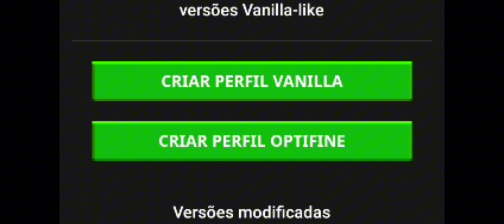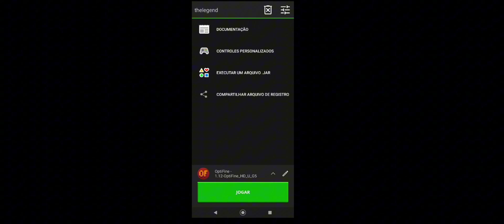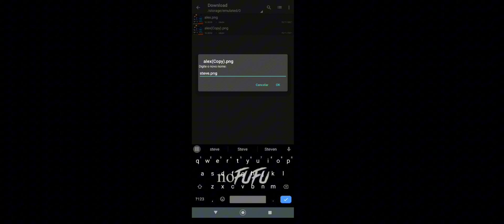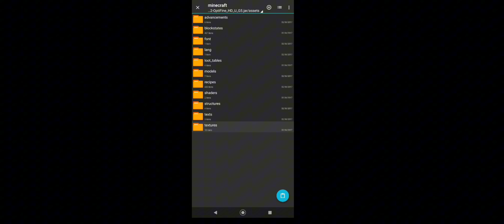🔥[2024] COMO COLOCAR SUA SKIN NO POJAVLAUNCHER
📩 - Pojavlauncher

⭐ Seja membro do canal, e tenha acesso a